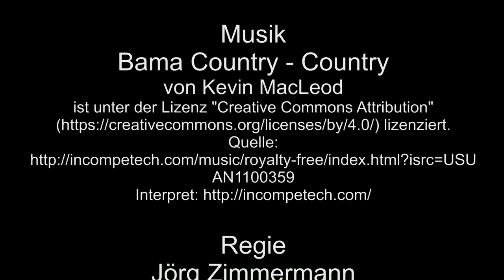Selfkantbahn Impressionen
In Impressionen geht es zum Zugfahrten auf der Strecke ohne Bezug zu Bahnhöfen, hier im Video zu sehen Dieseltriebwagen MEG T 13 mit Personenzug, Dieseltriebwagen VT 102 als Eilzug und Dampflok 20 Haspe mit Personenzug und in einen Bild ordentlich Dampfausstoß.